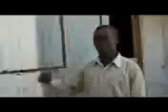sim c ft Namanga=Amani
Amani kenya is a song done by Simc featuring Namanga all stars that preach peace